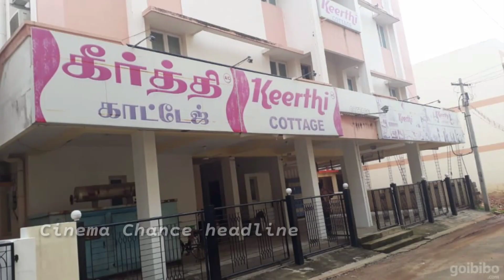Actor Surya 38 Movie Audition 2019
Location : Keerthi cottage
Ponmeni, Madurai, Tamil Nadu 625016